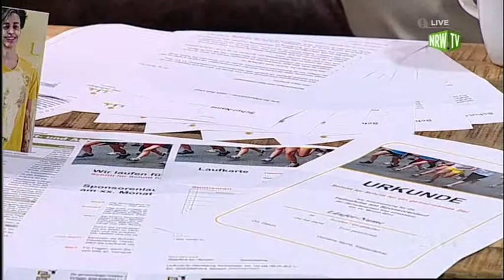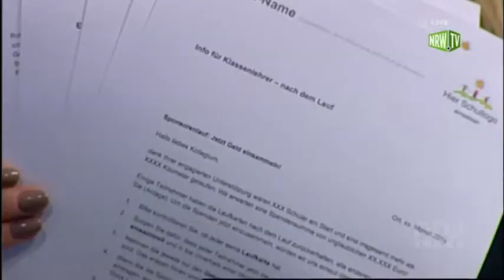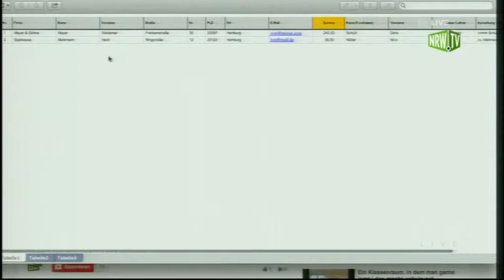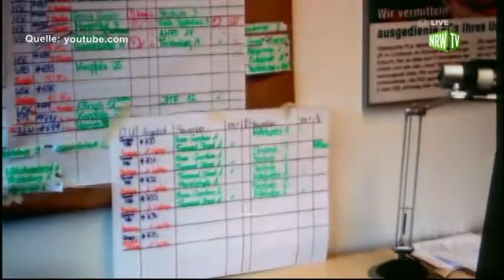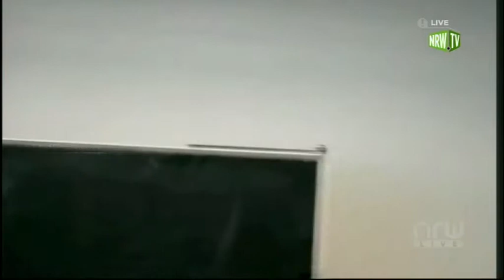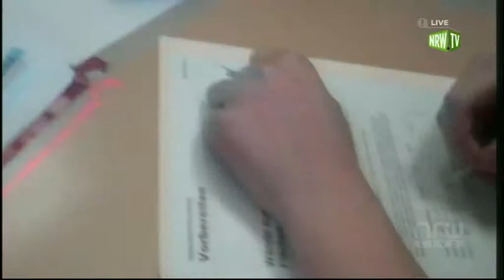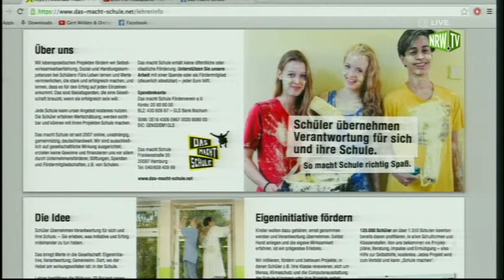Talk in NRW TV live - Teil 3 | das-macht-schule.net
"Das macht Schule" bei NRW Live. Schwerpunkt in Teil 3: Die Vorlagen für Sponsorenläufe werden vorgestellt, der Nutzen für Schulen, das Gemeinschaftserlebnis, was der Kontakt mit Firmen und Geschäften aus der Nachbarschaft bringt und warum "Das macht Schule" Schulen kostenlos unterstützt ...

Wir helfen Lehrern Praxisprojekte umzusetzen und damit Schüler stark für die Zukunft zu machen.

Unsere Vision:
Wir wollen, dass jeder die Schule mit Kompetenzen verlässt, die ihm individuelle Verwirklichungschancen, eine erfolgreiche Lebensführung und eine aktive Beteiligung an der Entwicklung der Gesellschaft ermöglichen. Das braucht die Chance zur Verantwortungsübernahme, Teilhabe und ein Training der 4 K’s Kollaboration, Kreativität, Kommunikation und kritisches Denken.

Was du bei uns bekommst:
Bei uns bekommen Lehrkräfte kostenlos Projektvorlagen und Tools, einen persönlichen Ansprechpartner, der während des Projektablaufs professionell begleitet, berät, motiviert, hilft. Jedes Projekt bekommt eine Projektseite, wird zum Vorbild und kann so „Schule machen“. Für zuhause gibt’s eine coole Projektstory zum Ausdrucken und ein notenfreies Projektzeugnis zum Vorzeigen.

Kleine Anstöße haben oft eine große Wirkung. Werte festigen sich, Talente kristallisieren sich, Weichen werden gestellt.

Wir vermitteln gebrauchte PCs, Flachbildschirme, Drucker aus Unternehmen kostenlos an Schulen und fördern damit die Möglichkeiten für digitale Bildung an Schulen.